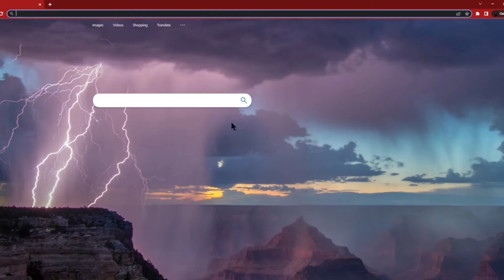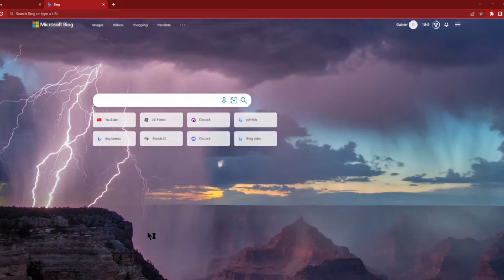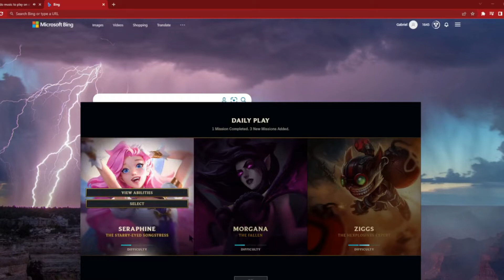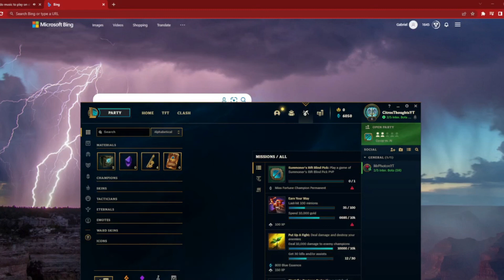League of Abuse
Hello and welcome back to another vid!